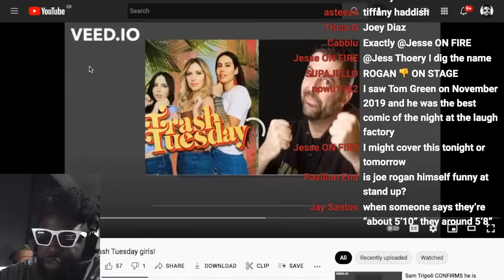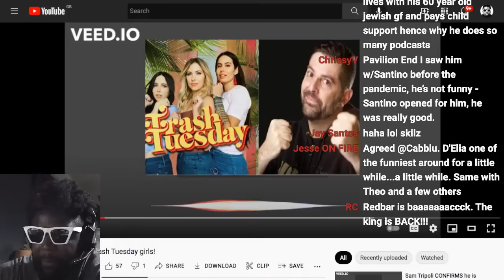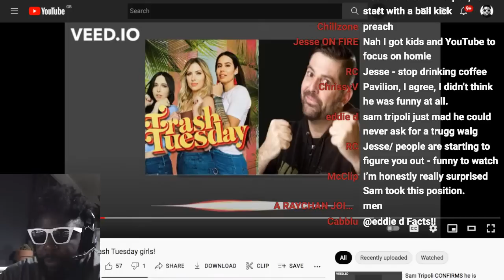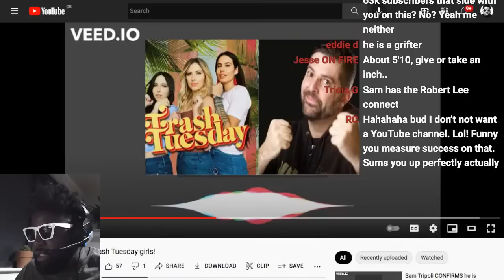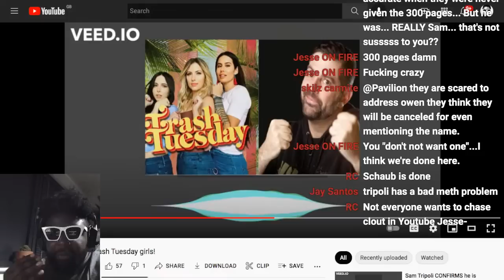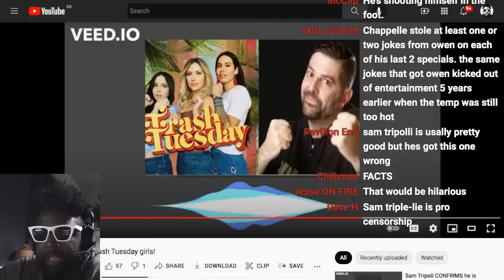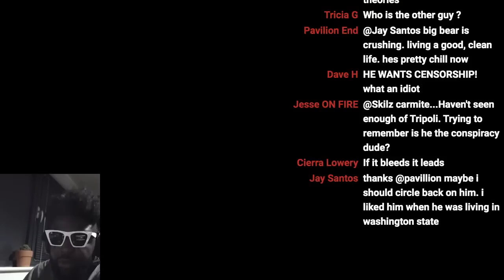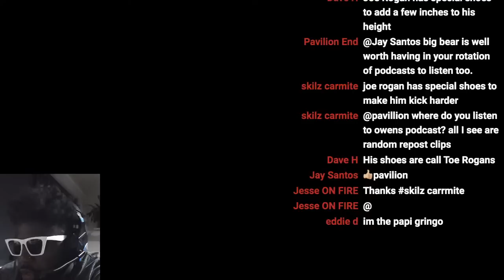Why does Sam Tripoli HATE Khalyla and Trash Tuesday?